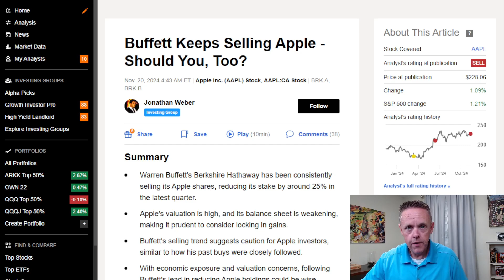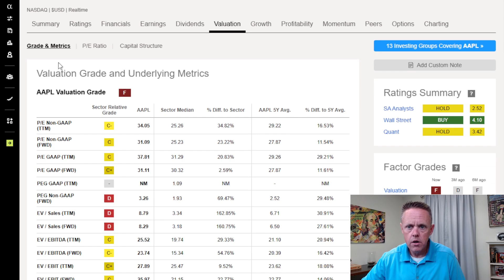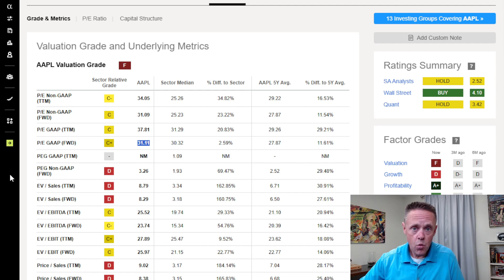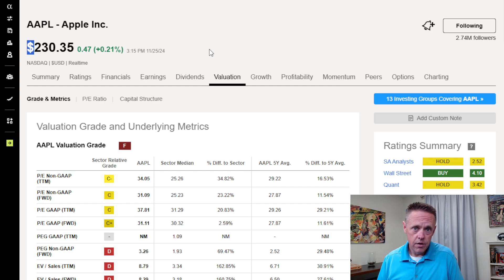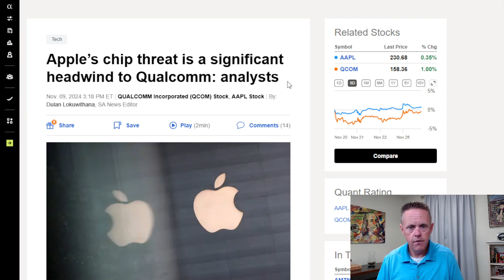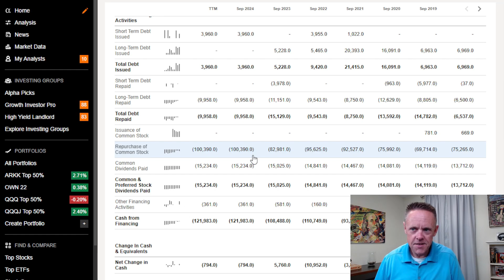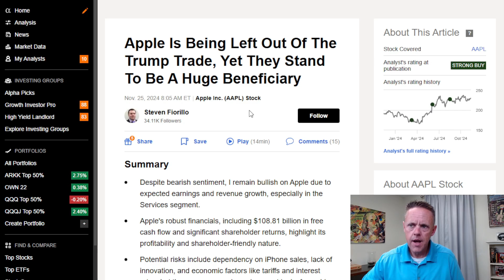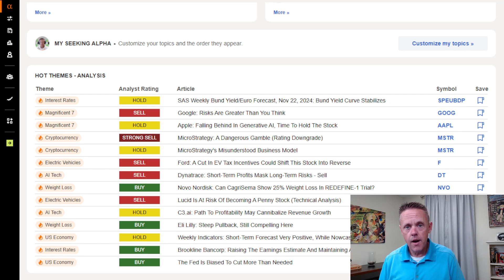Does Apple Stock Have ANY Upside in 2025?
Apple stock is facing criticism from stock analysts due to the Warren Buffet selling his shares and a general opinion that the stock is overvalued. I share my thoughts on the upside and downside potential for $!!PL heading into 2025.

💡Seeking Alpha is my favorite platform for stock news and analysis.